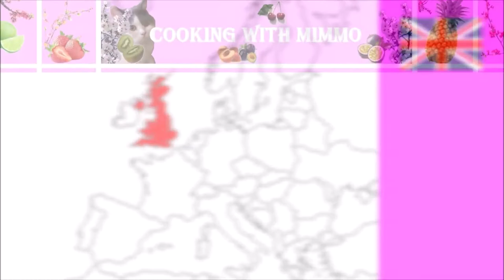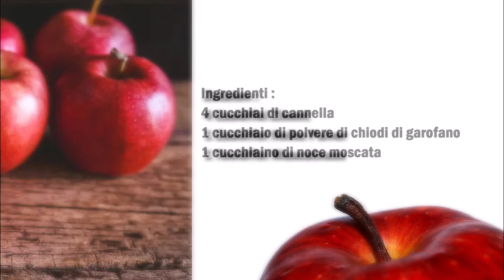Apfelkuchengewürz / Miscela di spezie per torta di mele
Deutsch :
4 Esslöffel Zimt
1 Esslöffel Nelke Pulver
1 Teelöffel Muscatnuss

Alle Zutaten mit einander gut vermischen.

Italiano :
4 cucchiai di cannella
1 cucchiaio di polvere di chiodi di garofano
1 cucchiaino di noce moscata

Amalgamare bene tutti gli ingredienti.